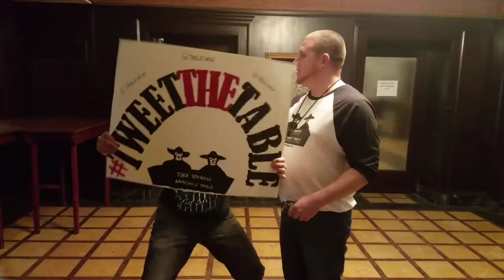NWK Fight KC ChampionshipTournament Finals!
Captain Awesome and T-Mac are at the NWL show and T-Mac has an idea!